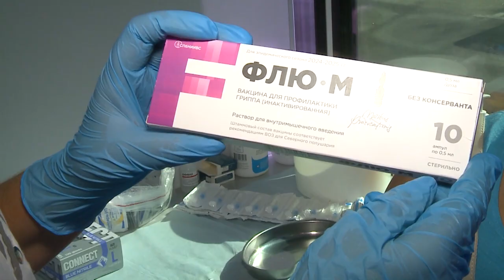Вакцинация против гриппа: почему это важно?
Порядка 4000 мытищинцев сделали прививку от гриппа с начала года. Воспользоваться этой возможностью жители могут в поликлиниках или мобильных пунктах. Один из них дежурил накануне на территории торгового центра «Экобазар». (12+)